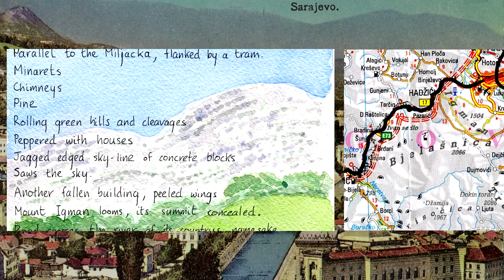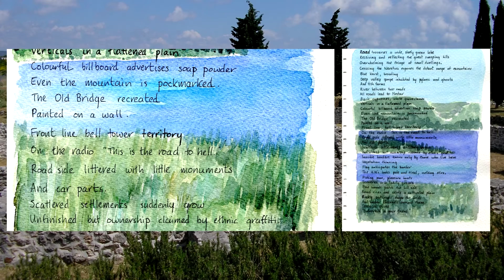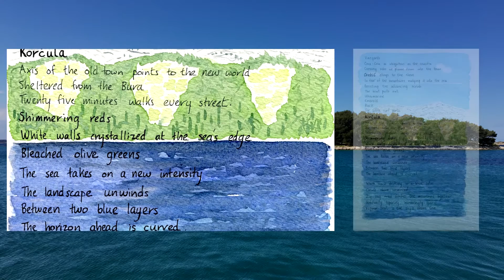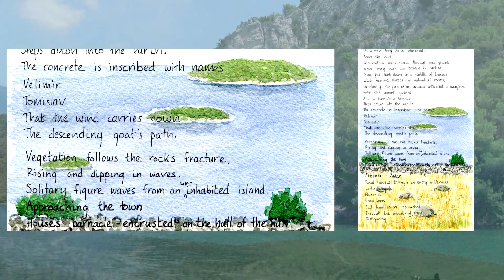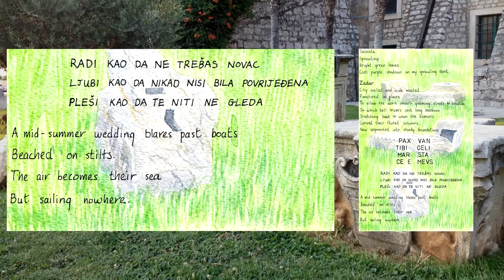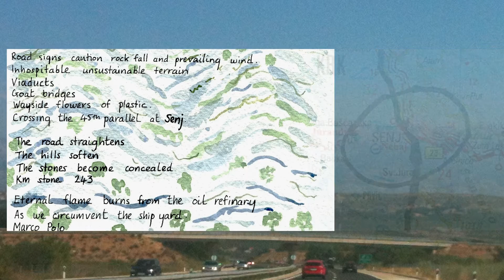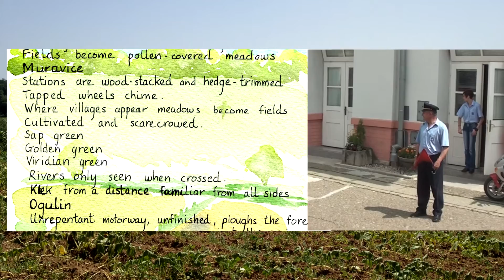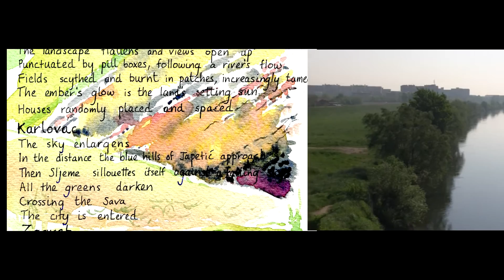Travel Journal Sarajevo - Zagreb, 1999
Written while traveling from Sarajevo to Zagreb in 1999 from observations made on route.